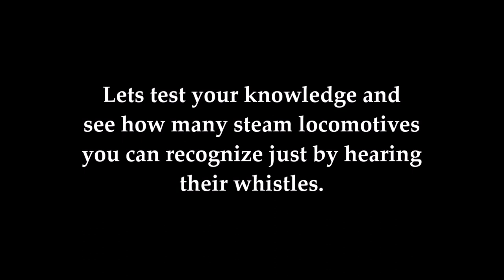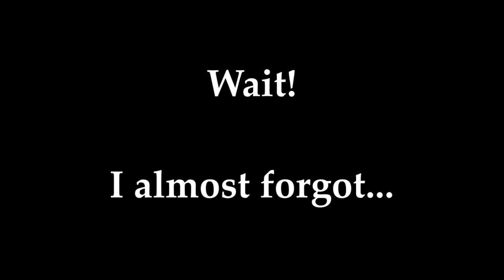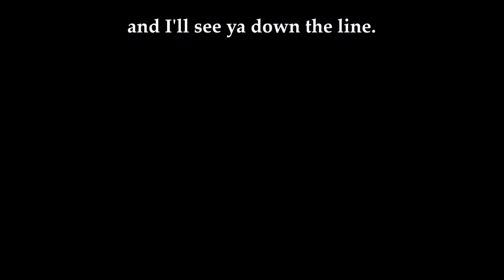Steam Locomotive Whistle Quiz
Here's a little something I've been wanting to do for a long time, a steam whistle quiz. Lets see how many locomotives you can recognize just by hearing their whistles. Have fun.